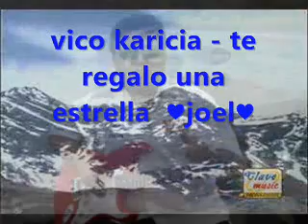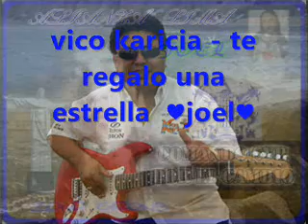VICO Y SU GRUPO KARICIA - TE REGALO UNA ESTRELLA 2010